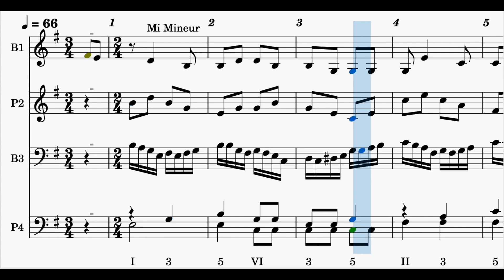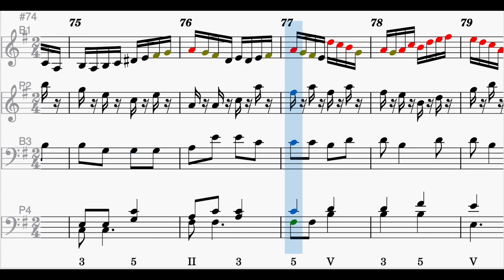20220222 MG Compo 222 2 Mi Mineur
20220222 MG Compo 222 2 Mi Mineur